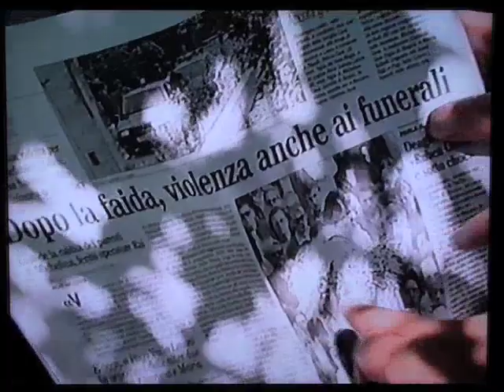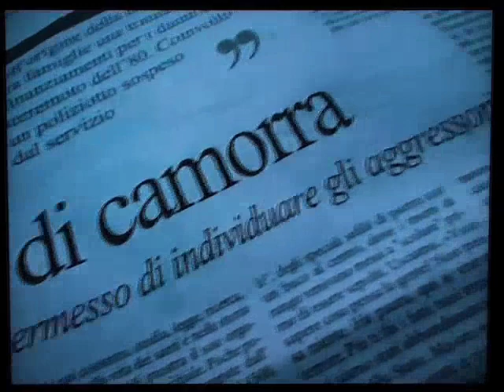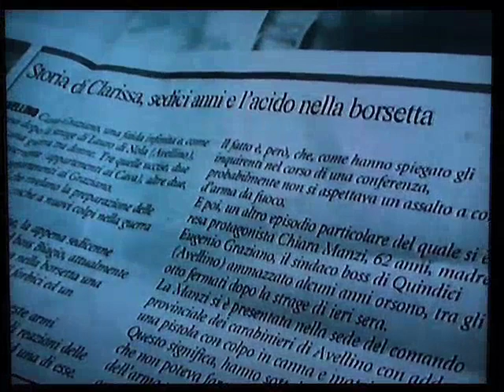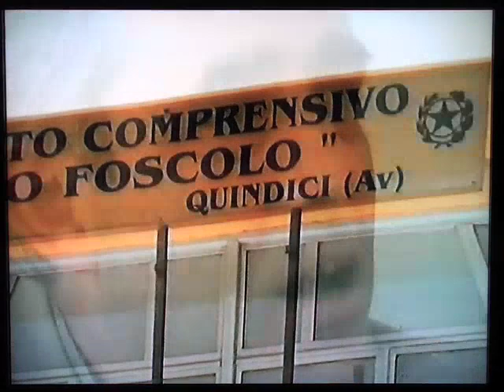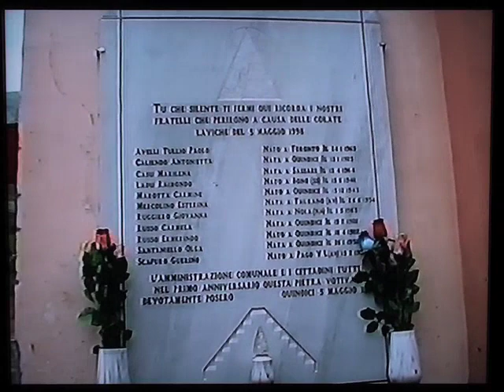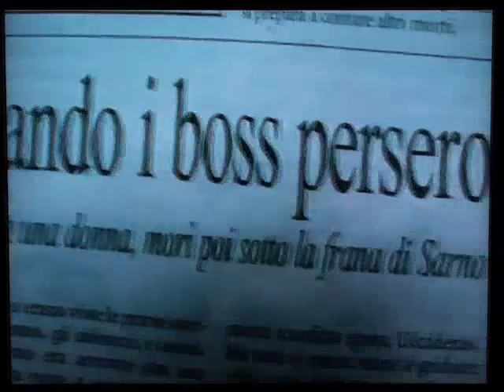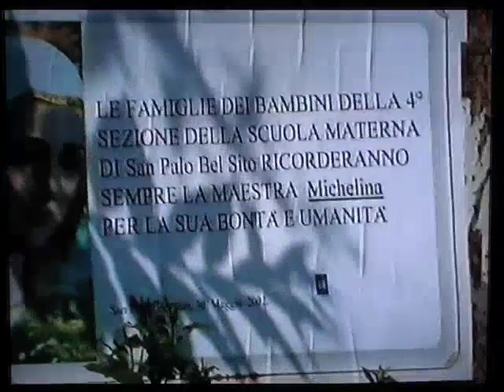FAIDA DI QUINDICI (AV) - RUBEN H. OLIVA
L'elmo di Scipio, Rai Tre,Ruben H. Oliva Enrico Deaglio,CAMORRA,faida fra il clan Graziano e Cava,Quindici,(AV),Nola,mattanza fra donne di camorra, giornalista picchiato,27 maggio 2002